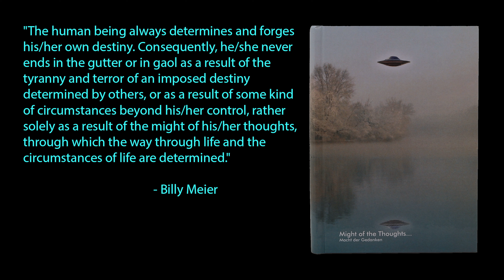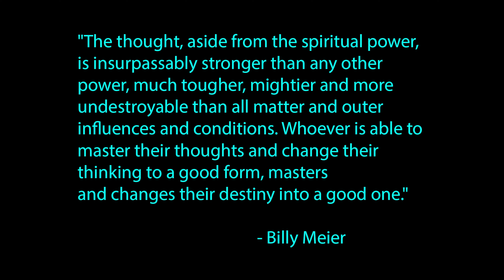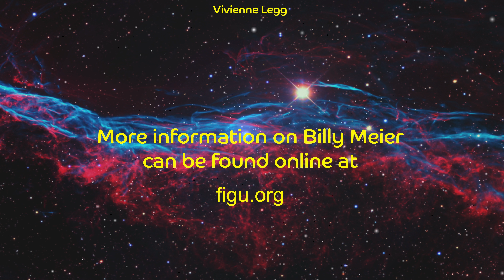Billy Meier: Responsibility & Forming Our Own Personalities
This video is sourced from 'Billy Meier Books' and is uploaded here with their very kind permission.

Vivienne explains the importance of consciously forming our own personalities, and how this, along with being in charge of our feelings, is one part of Billy Meier's responsibility teaching.

Note: This presentation is by Vivienne Legg of FIGU-Landesgruppe Australia.